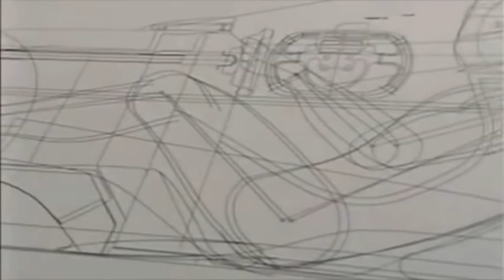MASSA QUER TÍTULO DE 2008 NOS TRIBUNAIS (ELE TEM CHANCE?)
Sergio Milani
@scuderiamilani (Twitter)

João 3:16

00:00 - Introdução
00:54 - Falas de Ecclestone
03:41 - Falas de Massa
04:52 - Não há tribunais com autoridade para tal
06:50 - Nos resta esperar. O que você acha?